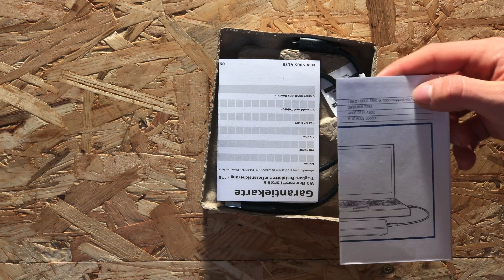Unboxing WD Elements 1TB Festplatte [4K]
Ich habe mir eine neue mobile Festplatte gekauft und packe sie mit euch aus.

Die Amazon Links in der Beschreibung unterstützen meinen Kanal, das Produkt kostet aber für euch immer noch genau gleich viel :)